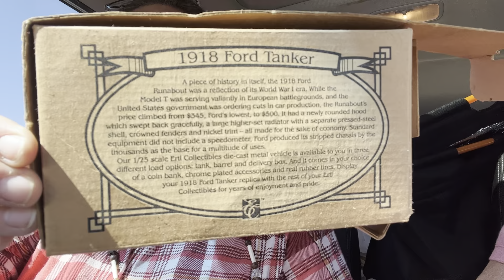treasure antique guatemala happy resale oklahoma cute shopping happy beautiful silver